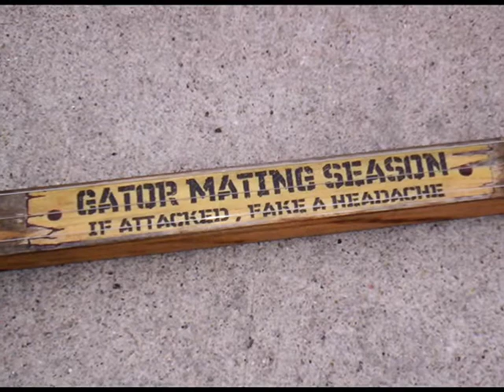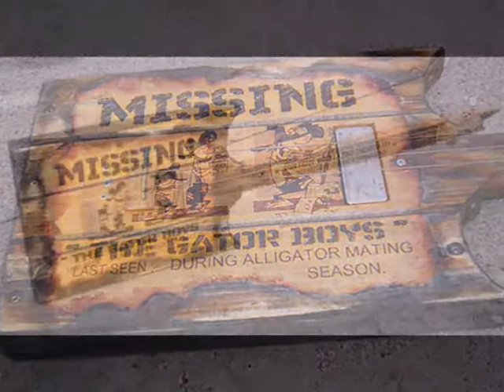SWAMP WITCH GUITAR FOR ED and the gator boys narlins fest reward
(Donated) New Orleans  fest  kickstarter contributor   reward  for  ed . ;-)

swamp witch guitars .